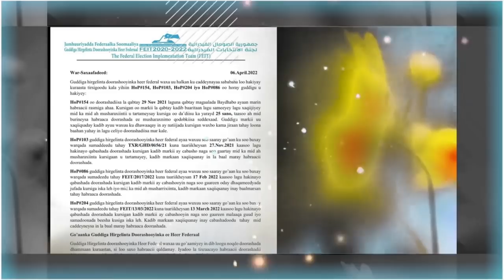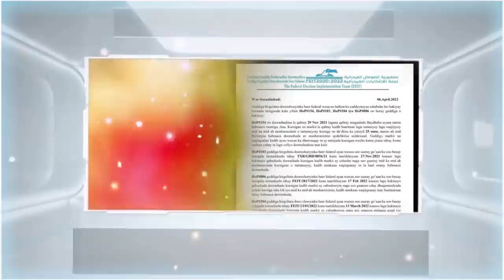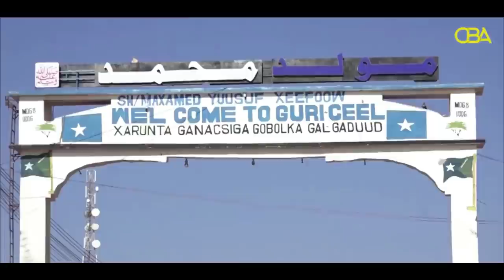DEG DEG Ciidan Afgambi Ku Qabsan raba Xarunta Rooble & Halista Farmajo & Fahad Abaabulka Ciidan Xog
DEG DEG Ciidan Afgambi Ku Qabsan raba Xarunta Rooble & Halista Farmajo & Fahad Abaabulka Ciidan Xog culus,